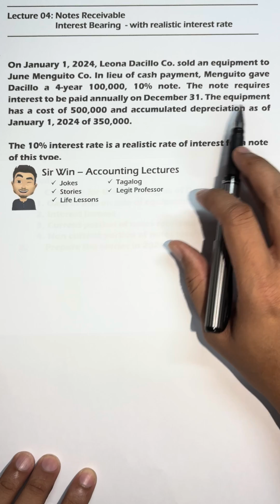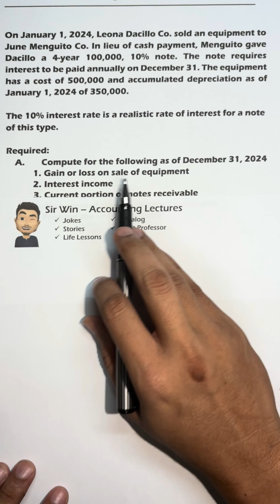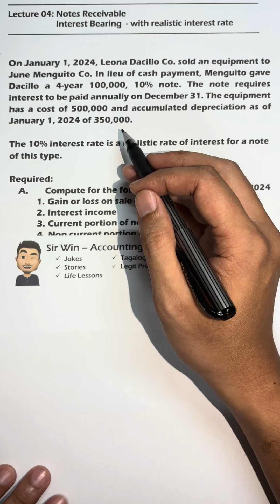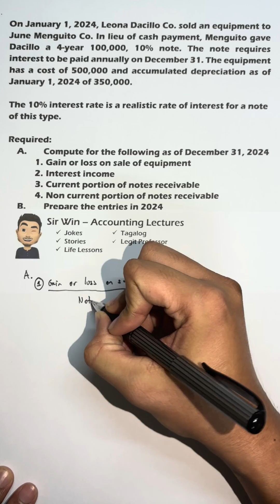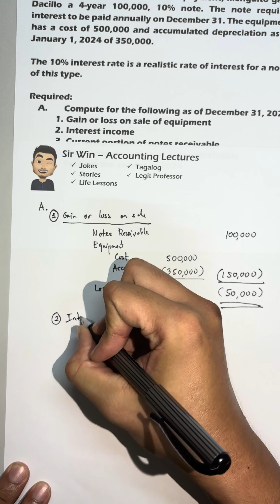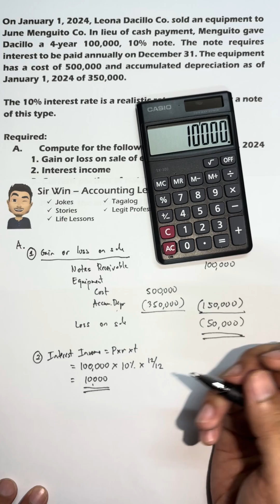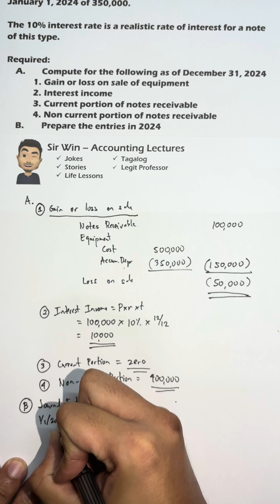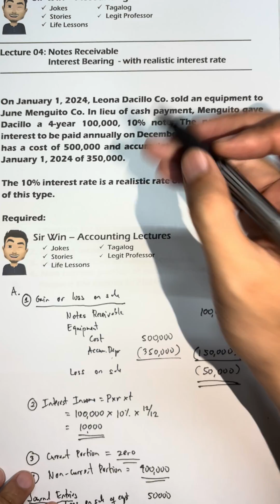Lecture 04: Interest Bearing Notes Receivable. Receivable Accounting. [Intermediate Accounting]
Receivables. Trade and Non-Trade. Accounts Receivable. Notes Receivable. Aging of Receivable. Doubtful Accounts. Bad Debts. Receivable Financing. Pledging. Factoring. Assignment. Discounting. Cash Discount. Sales Discount. Trade Discount. Freight. FOB Shipping Point. FOB Destination. Freight Collect. Freight Prepaid. Bad Debts. Doubtful Accounts. Sales Return and Allowances. Present Value. Face Value. Amortized Cost. Promissory Notes.